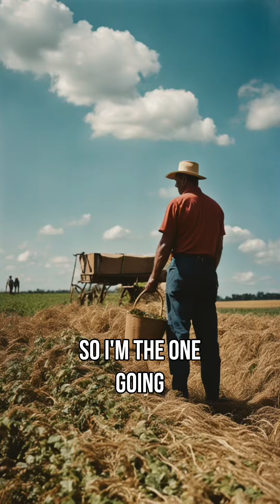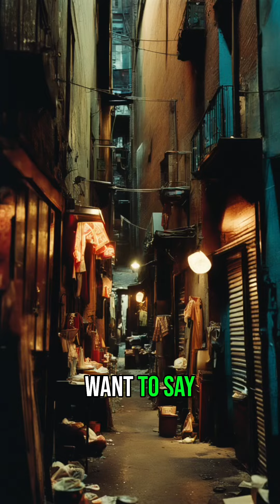Navigating Sacramento's Cannabis Scene with JP from Good Pizzza | Ménage with the MariJayne Maven Po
Join The MariJayne Maven as she sits down with JP, the owner of Good Pizzza, for a deep dive into the ever-evolving cannabis industry in Sacramento. In this YouTube Short, they discuss the journey from obtaining licensing to establishing a successful delivery service, all while staying true to the farm-to-spark ethos. JP shares the importance of building relationships with local growers, ensuring quality, and rolling fresh pre-rolls to maintain authenticity. Explore how the black market differs from the legal side of the cannabis business and get a glimpse into the process of interviewing farmers to deliver the best products. With insights into building brand loyalty and maintaining a community focus, this is a must-watch for anyone interested in cannabis entrepreneurship.